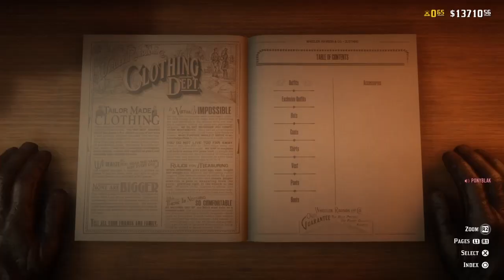Invisible Ankles Glitch - Red Dead Redemption Online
Like sub

k
SHAREfactory™